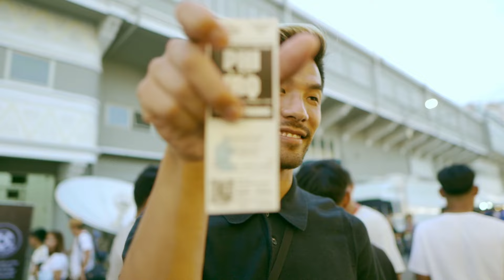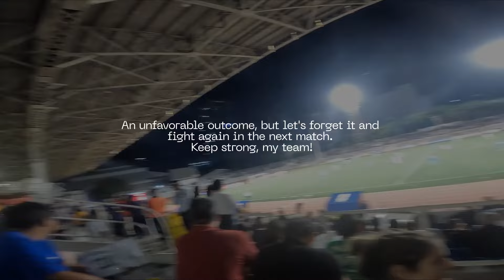Watching Philippines National Team vs Iraq World Cup Qualifiers 2026 | Vlog #18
Experience the match through the eyes of a player, even though I won't be on the field, as I join the crowd to support the Philippines National Team in their clash against Iraq. From the sidelines, I'll capture the energy, the tension, and the camaraderie as we rally behind our team. Let's immerse ourselves in the excitement and cheer them on to victory!